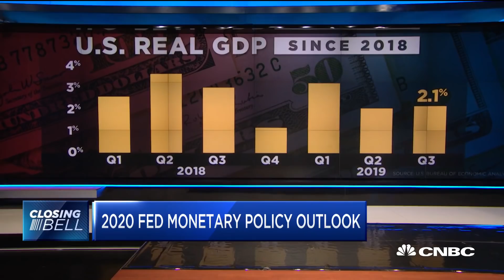These may be the largest risks to US economic growth in 2020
Julia Coronado of MacroPolicy Perspectives LLC and Stephanie Link of Nuveen join CNBC's "Closing Bell" team to discuss the global economic outlook for 2020.

CNBC TV